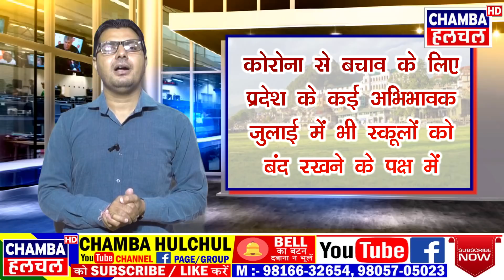प्रदेश और चम्बा जिला में आज क्या कुछ रहा खास जानने के लिए देखिए आज की सुर्खियां 05 June 2020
Buy Products :
Fire TV Stick 4K
Fire TV Stick
Buy Mobile Phones :
Redmi Note 9 Pro Max
Samsung Galaxy M31
Redmi 8A Dual
OnePlus 7T
Redmi Note 8
Xiaomi Mi A3
Poco F1 by Xiaomi
realme 5 Pro
realme 5
realme XT
realme X
Buy LED Tv :
Mi 80 cm (32 inches) 4A Pro
Vu 80 cm (32 inches) HD
Kodak 80 cm (32 inches) HD
Mi LED TV 4A PRO
Samsung 138 cm (55 Inches)
Sanyo 108 cm (43 inches)
OnePlus 138.8 cm (55 inches)
LG 139 cm (55 inches) 4K UHD Smart LED
TCL 163.96 cm (65 inches) AI 4K